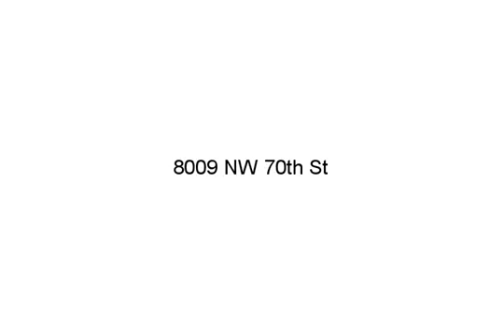8009 NW 70th St, Kansas City, MO 64152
Realtors, Lenders, your name/info could be here! Kitchen includes plenty of cabinet/counter space and connects with large dining area! Great room has vaulted ceilings, tons of natural light and a handsome brick fireplace! Sun room offers the perfect place to unwind and walks out to back deck, overlooking fenced-in backyard. Unfinished, daylight basement offers tons of room for extra storage or further personalization! Great Location!

Edie Waters, Keller Williams KC North, (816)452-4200